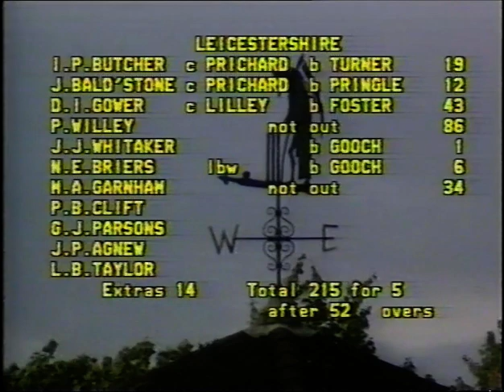PETER WILLEY 86* ESSEX v LEICESTERSHIRE B&H CUP FINAL LORD'S JULY 20 1985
144 minutes
96 balls
12x4
Set 214 to win off 55 overs, Leicestershire were 37-2 when Peter Willey walked in.